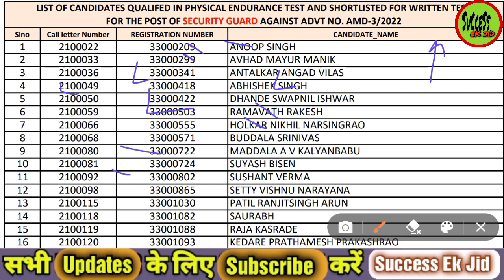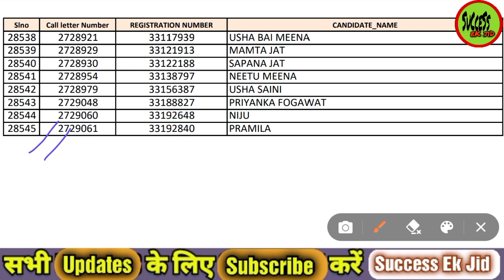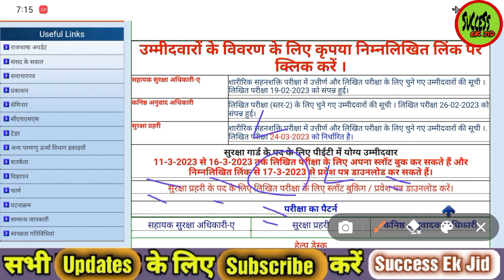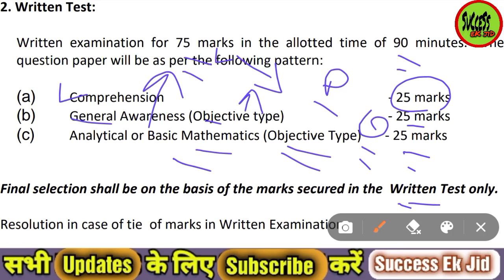AMD Security Guard PET Result Out🎉 ! AMD Exam Date Out ! Competition ! AMD Security Guard Admit Card